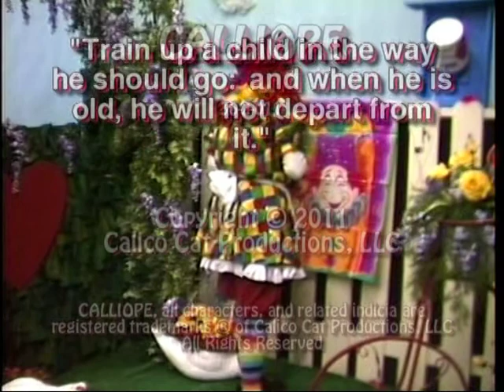Honey.mpg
The 12 November 2011 episode of "Calliope," a children's television program airing on WLTZ-TV, channel 38, in Columbus, GA. "Calliope" is a children's show that promotes values, morals, and life lessons, and is about a clown who desperately wants to join her Poppa, the Ringmaster, on the road with the traveling circus. This episode, entitled "Honey," teaches about not getting lost. "Calliope," all characters, and related indicia are registered trademarks of and copyrighted 2011 by Calico Cat Productions, LLC.